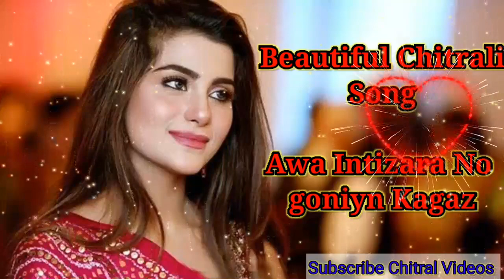Heart Touching Chitrali Song ||Poet Muzafar Uddin Begana || Singer Jamshed Dukhi & Ahmad Uddin sagar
Credits:

Singer: Ahmad Uddin Sagar & Jamshed Dukhi
Poet: Muzafar Uddin Begana

Beautiful Chitrali Songs,
Chitral videos, New chitrali song 2020,
Old Chitrali songs , Mansoor Ali Shabab,
Muhsin Hayat Shadab, Hazrat Uddin,
Ansar Elahi, Ubaid Faizan

Stay with us in our your YouTube channel
Chitral videos

Chitral Videos